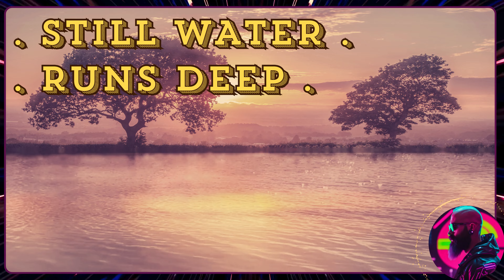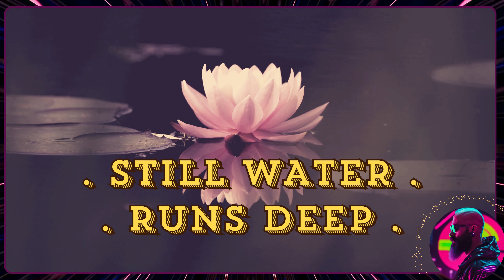8# [ Still Water Runs Deep ] from the new Album: [AI Now 2025]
8# [ Still Water Runs Deep ] from the new Album: [AI Now 2025]

💪 Check also the 1# Number one song on the Album:

Bit More Power  - Full Album Incoming! [AI Now 2025]